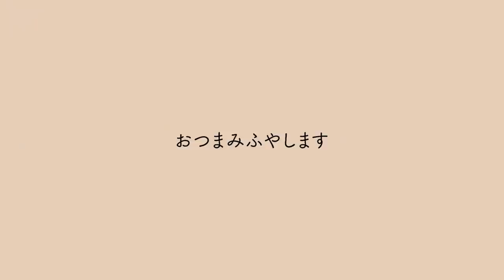実はすれ違っていました。夫夫で【あさりの白ワイン煮】を食べて話し合う。同性カップル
今回の動画は二人で過ごす深夜をお届けしました。
どうすれ違っていたかは
詳しい内容は本編を見ていただいて
感想などコメントで教えてくださいませ
この時間で心が満たされました。

あと個人的な話ですがこの動画はiphone13で撮ってて
久々にケータイのカメラで撮るんだけど
映像が綺麗かとか音とか良くなった悪くなったとか違和感とかあったら
それについても正直にコメントで教えていただけたら嬉しいです！

アサリの白ワイン蒸し
材料(全て適量です）

あさり
白ワイン　(あさりが浸かるくらい入れる）
ニンニク  （なしでも美味しいですがあった方が🙆‍♂️）
唐辛子
オリーブオイル
塩胡椒

・結婚記念日3年目!!

音源様
zukisuzuki BGM 様
RYU ITO MUSIC 様